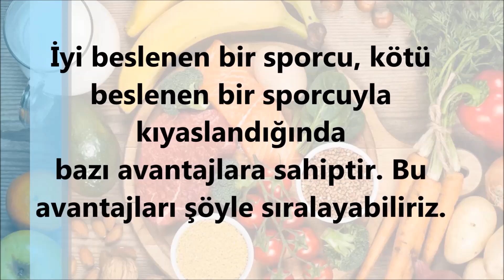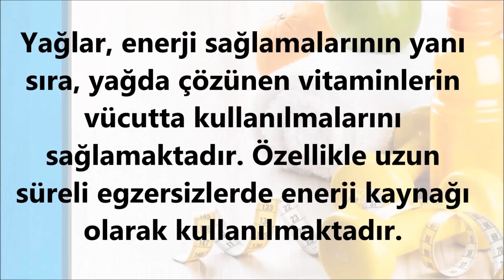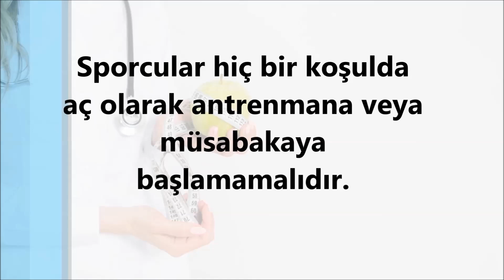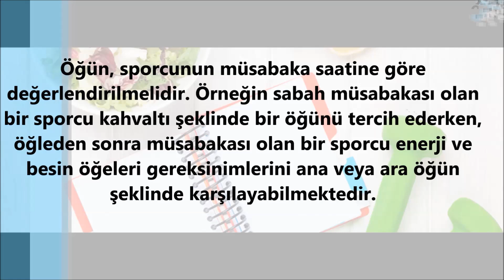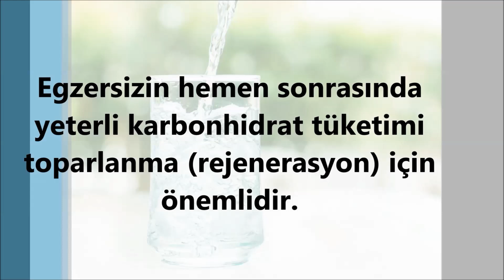Sporcu Beslenmesi Nasıl Olmalı? | Enerji, Performans ve İyileşme İçin İpuçları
Sporcular için doğru beslenme, performansın artmasında, iyileşmede ve genel sağlıkta çok önemli bir rol oynar. Peki, sporcu beslenmesi nasıl olmalı? Bu videoda, sporcuların ihtiyaç duyduğu temel besin öğelerini, doğru beslenme stratejilerini ve enerjik bir performans için önerileri keşfedeceksiniz!

✅ Sporcular için temel besin öğeleri: protein, karbonhidrat, yağ
✅ Antrenman öncesi ve sonrası beslenme ipuçları
✅ Enerji seviyelerini artıran gıda seçenekleri
✅ Su tüketimi ve hidrasyonun önemi

Spor performansınızı artırmak ve iyileşme sürecini hızlandırmak için bu beslenme önerilerini izleyin!